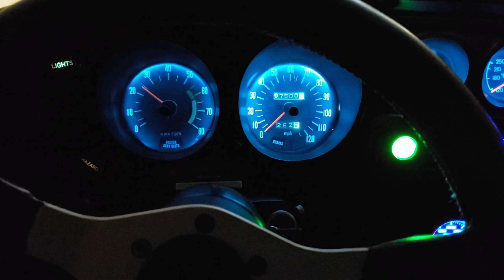Toyota 20/22R High Compression Engine Build Timelapse.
After a head gasket failure, decided to go through the entire engine and freshen up.  All new bearings and seals, ring sets, upgraded valves, and some clean paintwork.

Engine specs:
LC Engineering resin re-enforced block.
Stock forged crank.
CP Pistons high comp forged.
Eagle H-beam chromoly rods.
LC Engineering stage 5 cam and port.
Ferrea stainless valves 48mm/44mm (stock 43.5mm/39.5mm).
LC Engineering Titanium retainers and new upgraded springs.
ARP head and main studs.